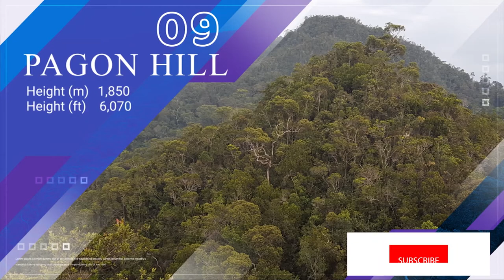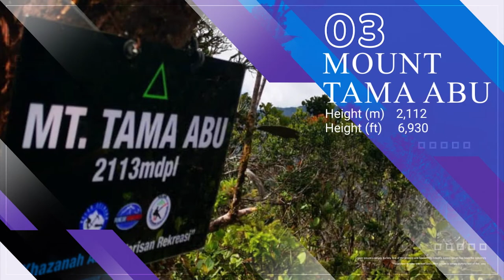15 Highest Mountain In Sarawak | Sarawak's Highest Mountain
This video shows the 15 Highest Mountain In Sarawak.

If you are figuring out what are the tallest buildings in Malaysia and Singapore, you can watch our previous video

In this episode, we will explore a list of the tallest mountains in Sarawak.

The questions are:
1）What is the highest point in Sarawak?
2）What are the highest mountains in Sarawak?

If you ever think of these questions before, this video will show you the tallest mountains in Sarawak one by one.

Our countdown includes:
► Mount Santubong
► Mount Serapi
► Mount Gading
► Mount Malasak
► Mount Lawit
► Mount Kerihun
► Pagon Hill
► Batu Iran Hill
► Batu Lawit Hill
► Batu Hill
► Batu Buli Hill
► Mount Apad Runan
► Mount Tama Abu
► Mount Mulu
► Mount Murud

What is YOUR favorite unexplored corner of the Earth?

Explore ORZ is the place to find the country's fun facts.

Facts can be fun. But, it is often related to boring—not present in interesting ways. With our videos, you will find the uniqueness of countries, geography fun facts, and fun facts to share.

If you are interested to pick up more fun facts, you may check out below: